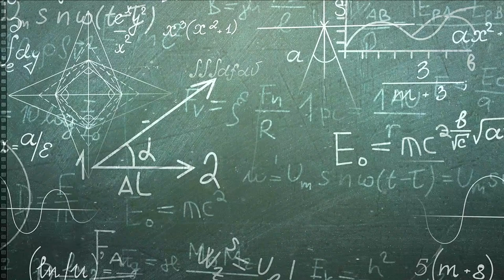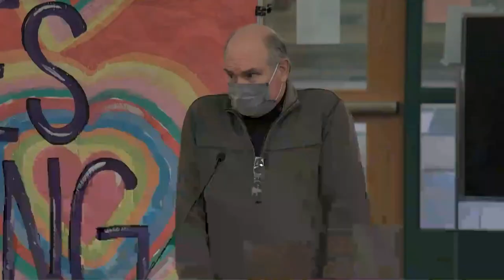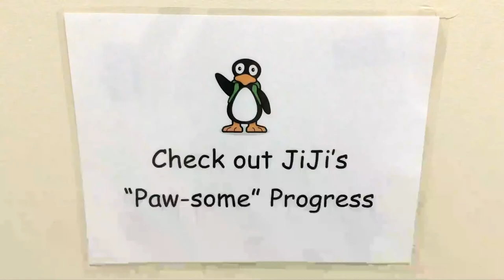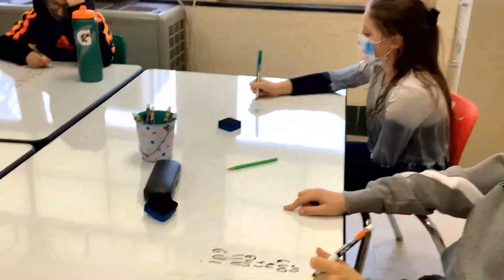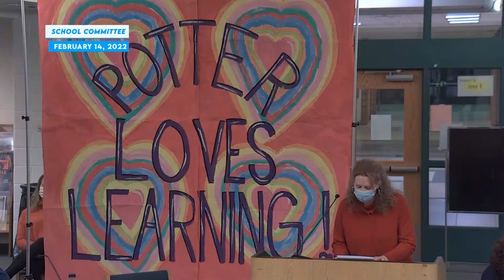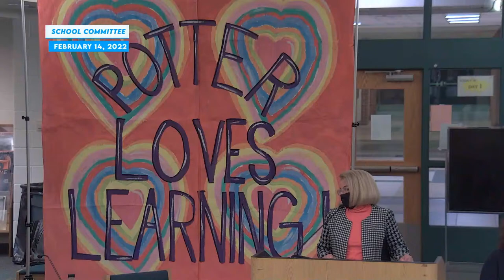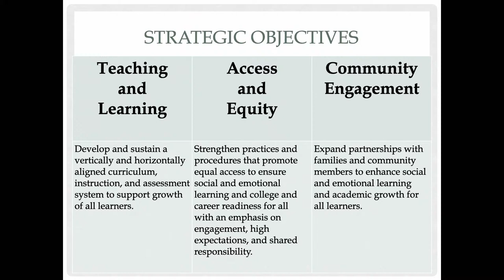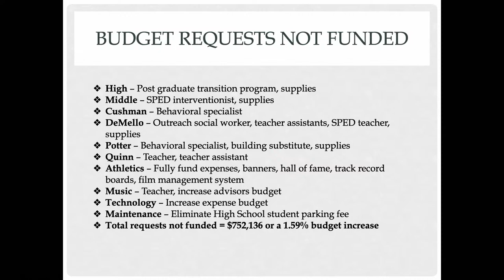Dartmouth School Committee Meeting, February 14, 2022